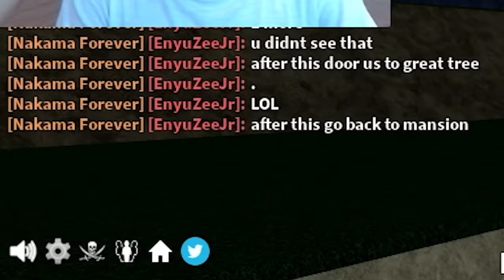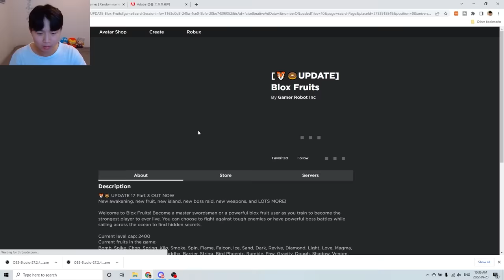The Blox Fruits CURSE Has Been Broken..